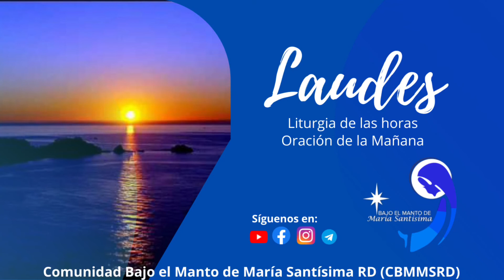Oración de la mañana (Laudes) 28 noviembre 2021